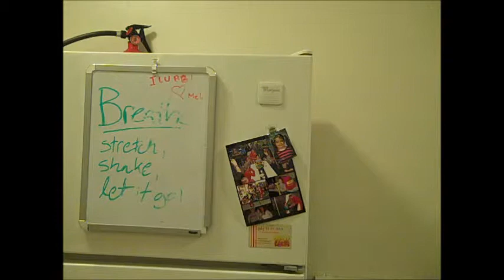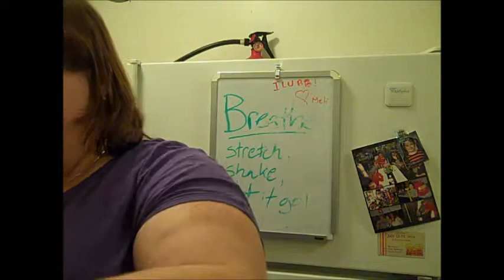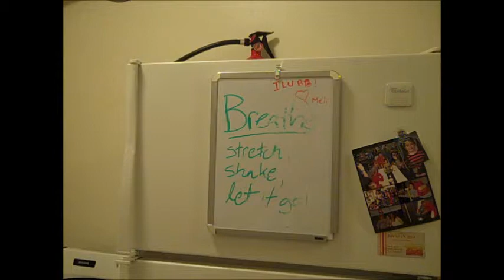30. Broccoli Fritters -- KC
I think this video is adorable.